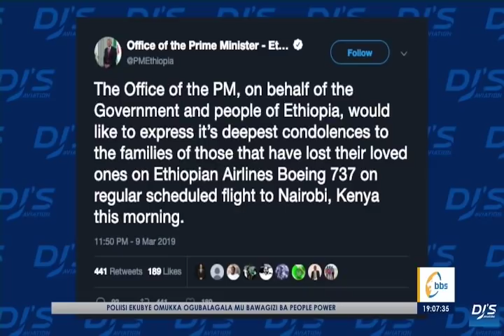Abantu 157 bafiiridde mu kabenje k’e Nnyonyi ya Ethiopian Airlines